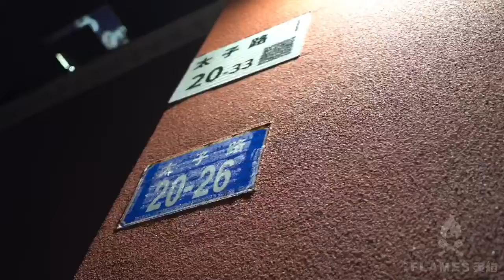THE FLAMES GRAND OPENING SEAWORLD SHEKOU SHENZHEN GD CHINA